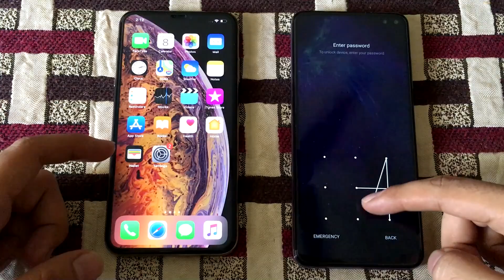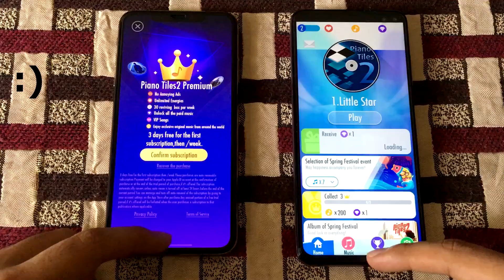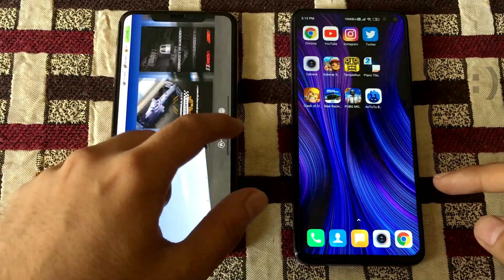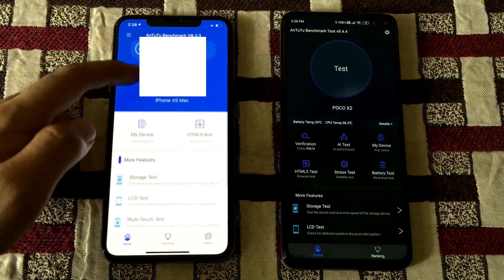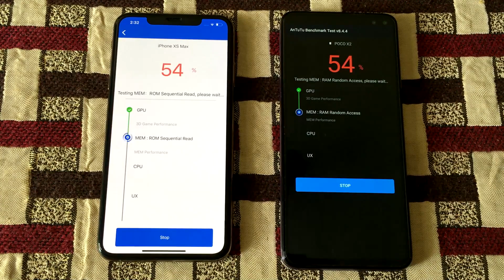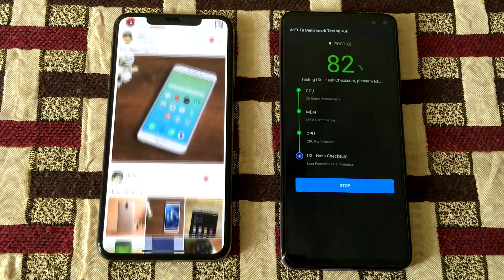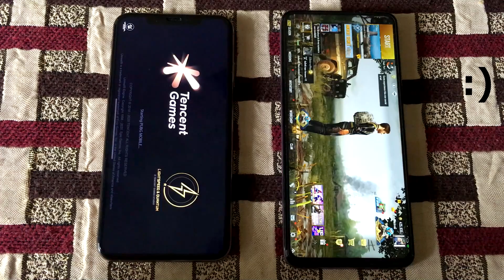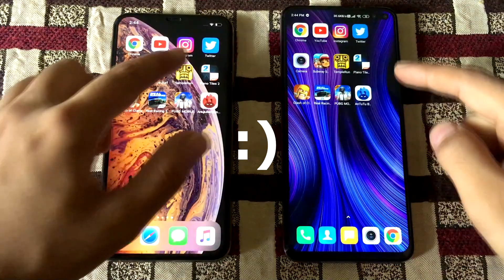POCO X2 Vs iPhone XS Max Speedtest | Premium Vs Midrange Smartphone - Shocking Results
This is a Speedtest video between POCO X2 and Apple iPhone XS Max. The one is midrange while the other one is a premium flagship smartphone and the price difference is around 1/4 times but the performance is quite similar and/or better sometimes in mid-ranged POCO X2.

Games like Real Racing, Altos Adventure, Clash of Clans, etc. worked better on POCO X2 due to its @120Hz display and the overall browsing experience is much, much better on that display.

So, what are your thoughts about this video? Let me know it in the comments below :)

MY GEARS :
(Both Amazon and Flipkart Links are Given :)

Hard Disk
Wireless Earphone
Wireless Gamepad
Waterproof Speaker
Mouse & Keyboard

IF YOU HAVE ANY ISSUE RELATED THIS VIDEO, MENTION IT IN THE COMMENTS SECTION BELOW... I WILL DO MY BEST TO RESOLVE YOUR ISSUE :)